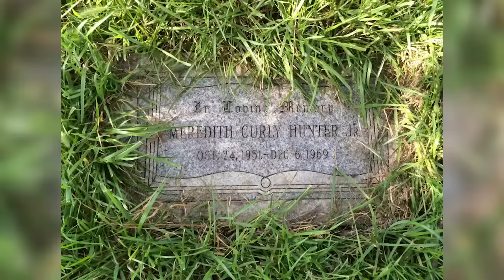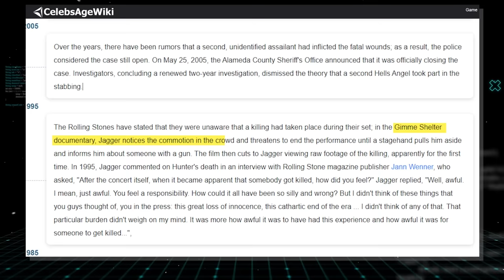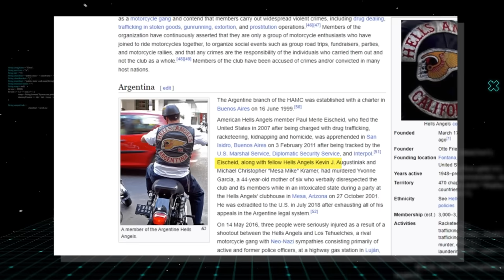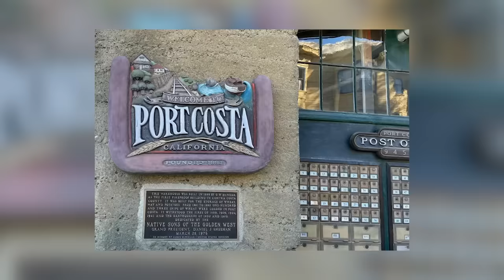Top 10 Most DANGEROUS Hells Angels In History